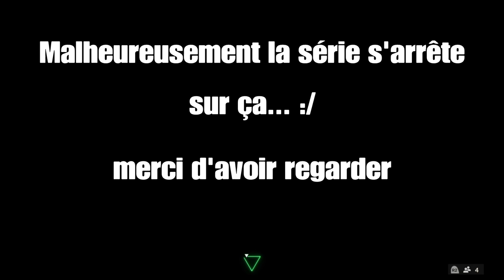FC24 CLUB PRO : NE PAS PERDRE - ÉPISODE 9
3 à 4 vidéos par semaine  🤙